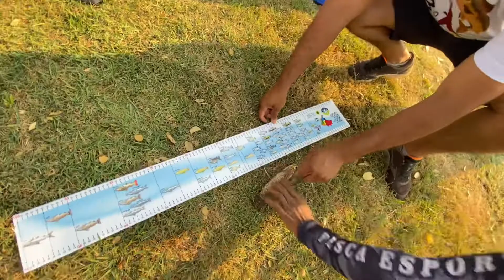PESCARIA EM NOVA MARINGÁ MT